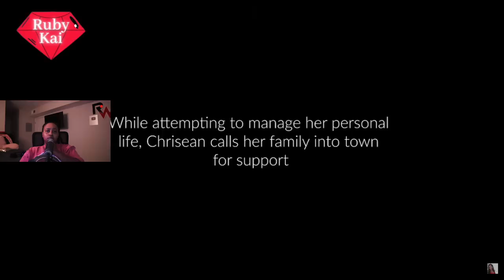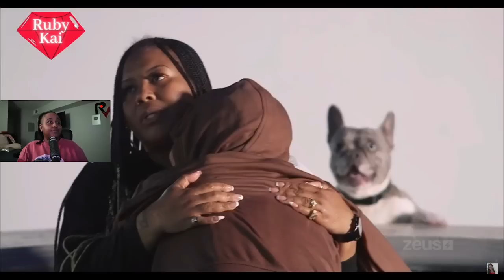Chrisean was FLEWED out and she LIED to Blueface about where she WAS 👀😱 | CRAZY IN LOVE EP. 2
Original Video-